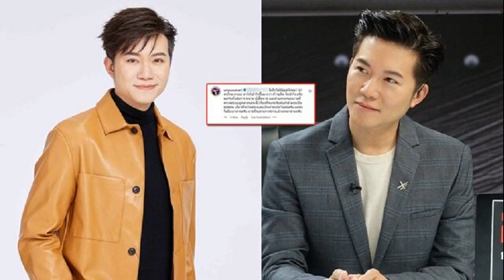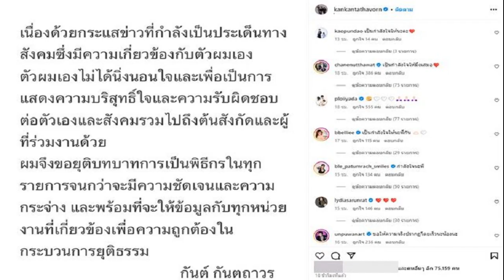เดินผ่านยังต้องหยุดดู แม่ค้าสาธิตร่มพับ เพิ่งรู้ใช้ผิดมาตลอดชีวิต ชาวเน็ตแห่ชม เป็นการขายที่จริงใจ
13 ต.ค. 2567
20:42 น.
ไม่ได้ใช้ยังอยากซื้อ เดินผ่านยังต้องหยุดดู แม่ค้าสาธิตร่มพับ เพิ่งรู้ใช้ผิดมาตลอดชีวิต ชาวเน็ตแห่ชม เป็นการขายที่จริงใจมาก ร่มราคา 200 สาธิตเหมือนราคา 2,000

เทคนิคการขาย เป็นเรื่องส่วนตัวเฉพาะบุคคล แล้วแต่ความสามารถและทักษะการพูด รวมถึงการเรียนรู้ฝึกฝน แต่ก็ใช้ว่าจะขายได้ดีเสมอไป บางครั้งต้องอาศัยโชคและดวง เข้ามาร่วมด้วย แต่กลับแม่ค้าขายร่มคนนี้ ใช้ความจริงใจล้วนๆ

วันที่ 13 ต.ค.67 สมาชิก TikTok @djxmx_mx โพสต์คลิปหลังไปเจอแม่ค้ากำลังสาธิตวิธีการใช้ร่มพับที่ถูกวิธี ซึ่งเป็นเรื่องที่หลายคนไม่เคยรู้มาก่อนอย่างแน่นอน ค่าร่ม 200 แต่สาธิตเหมือนร่มราคาร 2,000
โดยในคลิป แม่ค้าได้หยิบร่มพับขึ้นมาแล้วสอนวิธีตั้งแต่เริ่มคือการดึงขาร่ม ส่วนใหญ่จะแกะสายรัดแล้วค่อยดึงขาร่ม แต่วิธีนั้นผิด ต้องดึงขาร่วมมา 1 ข้อ แล้วจับตรงก้านก่อนจะดึงครั้งที่ แล้วค่อยแกะสายรัด

จากนั้นก็เป็นวิธีการ แค่ดันขึ้นไปให้ถึงตัวล็อก แล้วลองส่องดูว่ามีรูรั่วหรือไม่ ขณะเดียวหากว่าร่มโดนลมพับไปด้านบน ห้ามเอามือดึงกลับเด็ดขาด เพราะจะทำให้ก้านร่มเสียหาย แค่จับใหม่มั่นแล้วสะบัด 1 ที ร่มก็กลับมาสภาพเดิมแล้ว ส่วนวิธีการเก็บนั้น แต่ปลดตัวล็อกร่วม แล้วดันขาร่มกลับเข้าที่เดิม ส่วนผ้าร่มที่มันไม่เข้าที่นั้นก็ใช้มือจับจีบทางด้านล่างทีละอัน ก่อนจะใช้สายรัดเก็บเข้าที่

ซึ่งหลายคนเห็นวิธีการแล้วก็ถึงกับบางอ้อ บอกว่าทำไมง่ายจัง และเพิ่งรู้ว่าใช้ร่มผิดวิธีมาตลอด ส่วนชาวเน็ตต่างชมเป็นเสียงเดียวกัน เป็นการขายที่จริงใจาก บางคนบอกว่า “เป็นการขายที่น่าจะสำเร็จเกือบ 100% นะ ขนาดเราดูแล้วยังอยากซื้อร่มขึ้นมาเฉยๆ เลย
หลายๆ คนบอกว่าดูคลิปนี้แล้วมีประโยชน์ เพราะได้ความรู้ใหม่ด้วย ในการใช้ร่มให้คงทน และยังมีคนบอกว่า “ราคาร่ม 200 แค่การสาธิต เหมือนร่ม 2,000 คือแม่ค้าที่จริงใจ ของแทร่